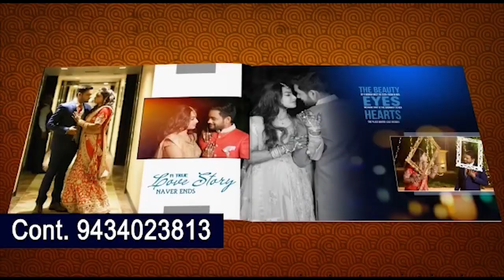खबर छिटोमीठो | 10th May 2023